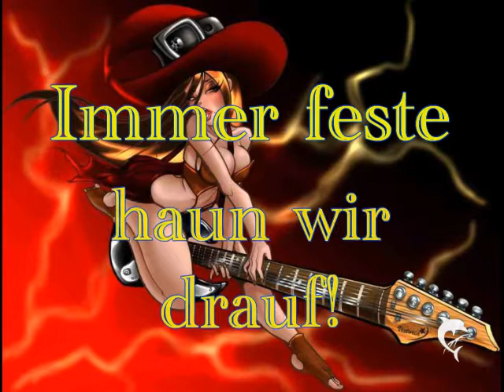Immer feste haun wir drauf